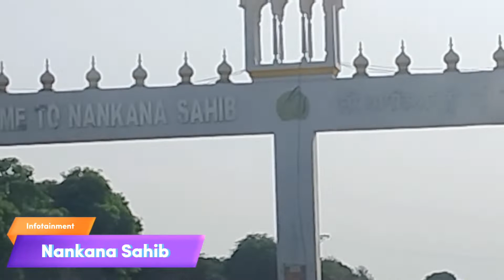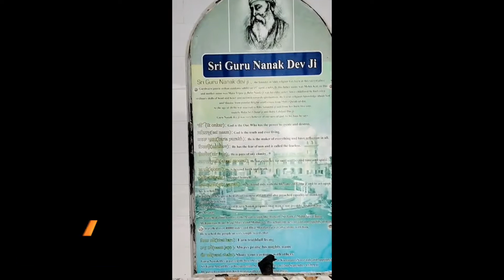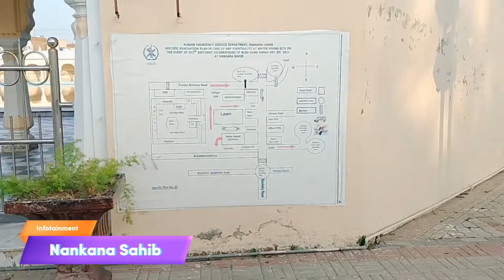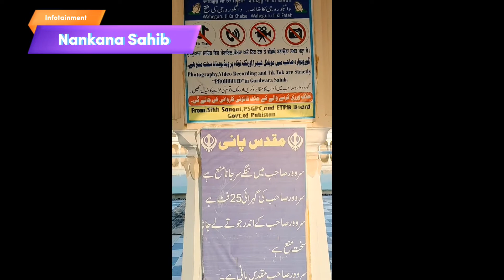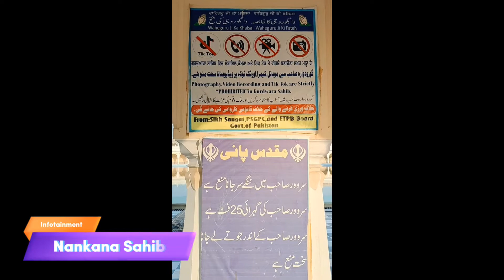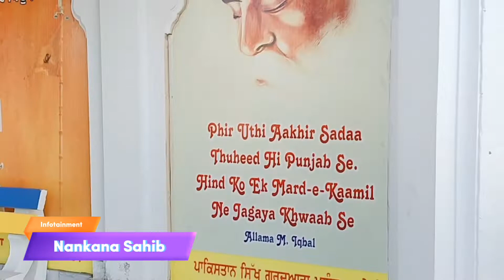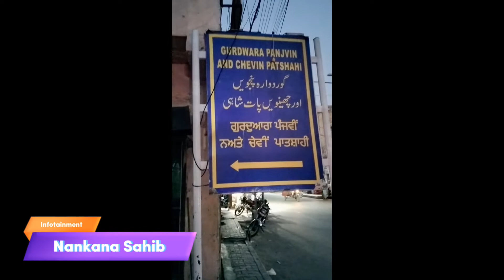ننکانہ صاحب گردوارہ میں کیمرہ کیوں نہیں لے کر جا سکتے۔ سردار بلوندر سنگھ اور جسبیر سنگھ کا پیغام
ننکانہ صاحب گردوارہ میں کیمرہ کیوں نہیں لے کر جا سکتے۔ سردار بلوندر سنگھ اور جسبیر سنگھ کا پیغام پوری دنیا کے نام۔
نام سنگھ کاسمیٹکس کڑے سنٹر 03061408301 ,جنم استھان ننکانہ صاحب
بابا جی کاسمیٹکس سنٹر 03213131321 نزد  ,جنم استھان ننکانہ صاحب
 nankanasahib#Pakistan#Khalistan#
Nankana Sahib District in the Punjab province of Pakistan. It is named after the first Guru of the Sikhs, *Guru Nanak* , *who* was born in the city and first began preaching here. Nankana Sahib is the most important religious site for the Sikh religion.It is located about 91 km (57 mi) west of Lahore and about 75 km (47 mi) east of Faisalabad.  According to the census of 2017 the city has a population of 79,540 inhabitants. Until 2005,it was a part of the Sheikhupura District.

Notable places...

Quba Masjid (A replica of Quba Masjid of Madina Munwra )
Gurdwara Janam Asthan
Nankana Lake Resort
Residency of Baba Guru Nanak
Gurdwara Patti Sahib
Gurdwara Bal Leela
Gurdwara Mal Ji Sahib
Gurdwara Kiara Sahib
Gurdwara Tambu Sahib
And other historical Gurdwaras of Sikhism.

The township was founded by Rai Bhoi, a Hindu and thus was known as Rai-Bhoi-Di-Talwandi.His great-grand son Rai Bular Bhatti, renamed it as 'Nankana Sahib' after the birth of Guru Nanak.The Gurdwara Nankana SB was  originally constructed in around 1600 CE was renovated in 1819–20 CE by Gian-Punjab Maharaja Ranjit Singh The Sikh Conference of Panjab, Jammu and Kashmir, Peshawar, Kangra and Hazara.

During the Akali Movement on 20 February 1921, Narain Das, the Uddasi Mahant (clergy) of the gurdwara at Nankana Sahib, ordered his men to fire on Akali protesters, leading to the . The firing was widely condemned, and an agitation was launched until the control of this historic Janam Asthan Gurdwara was restored to the Sikhs. Again in the 1930s and 1940s the Sikhs added more buildings and more architectural design.